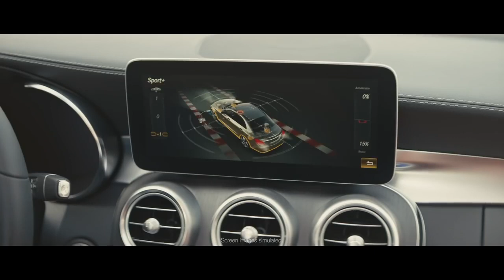2019 NEW Mercedes-Benz C-Class Facelift - Nonstop Engineering Commercial TV